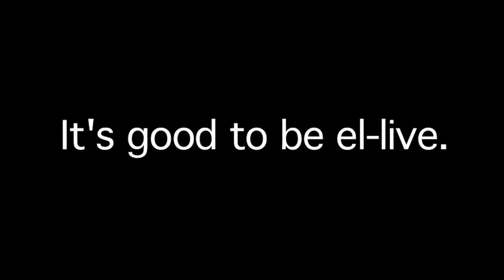el-live's Transit live band at Spasso, Grand Hyatt Bangkok, Thailand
Many organizations long for their “Dream Team” and those don’t come along very often. For el-live Productions’ “TRANSIT” band, it was instant magic, almost a force of Nature. Music flows through this phenomenal crew of seven members like a common breath.

Along with “rhythmist” Jay Jackson on drums this rhythm section brings thunder to the dance floor. The duo is joined by Marco Scaligeri on keyboard, an accomplished musician and performer. On vocals are Jude Nicholas, Tina Mouzone, and Lauren Townley, they’re synergetic in delivering high energy, charisma, sheer style and finesse to their audience.

Prepare yourself for the arrival of TRANSIT at Spasso, Grand Hyatt Bangkok, Thailand

el-live Productions is truly a global company and it is the largest International Live Bands company in Southeast Asia.We select the best of artists in the world, we create unique artistic concepts that are fitting of our venues, and we bring the artists together, help develop them to delight the world.